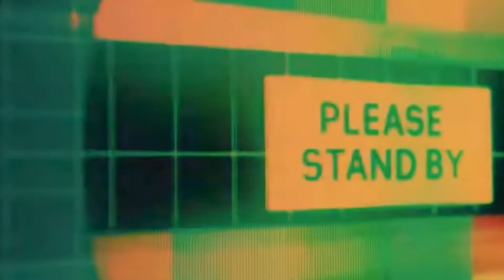TRASH OR PASS-Gltlahma X PG X FFG X Rah Shine X GlizzB - Talk Nice (Music Video) REACTION